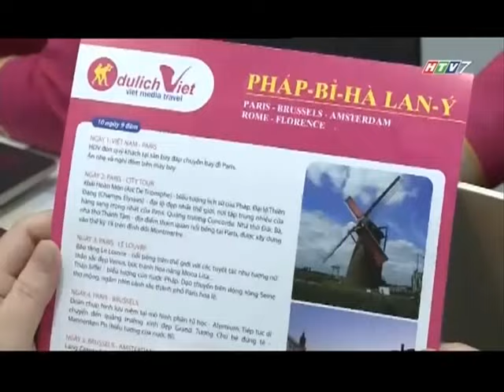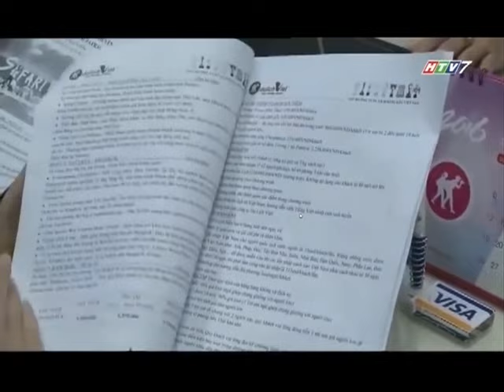DU LỊCH VIỆT lên sóng chương trình CHÀO NGÀY MỚI trên kênh HTV7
HÈ SẢNG KHOÁI - THOẢI MÁI CẢ NHÀ - NHÂN 3 ƯU ĐÃI
Chương trình ưu đãi hè hấp dẫn dành cho 3 đối tượng: khách hàng cũ, khách hàng nhóm đông và trẻ em. Du Lịch Việt hứa hẹn sẽ đem đến cho quý khách hàng, các nhóm gia đình và các bé một mùa hè ý nghĩa, vui tươi và thiết thực.
Chương trình ưu đãi diễn ra từ nay đến hết 31/08/2016.
Thông tin chi tiết quý khách hàng vui lòng xem thêm tại